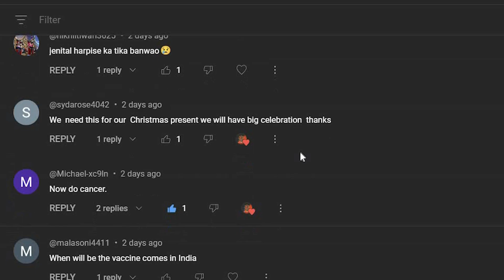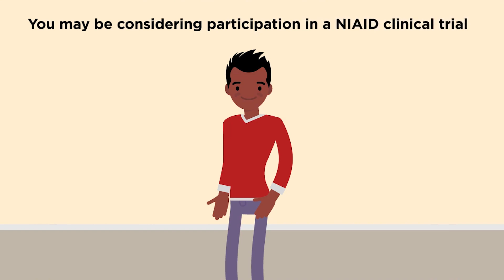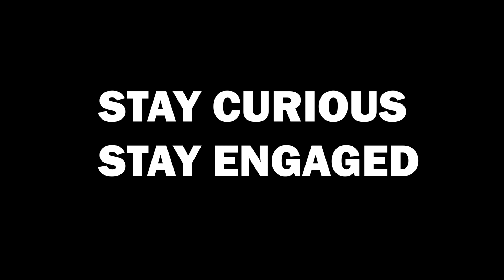When Will We See the HIV Vaccine? Insights and Predictions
In this episode of ActualEdge, we're tackling the question that's been on everyone's minds: "When will the HIV vaccine be ready?" Join your host, as we delve into the latest developments in HIV vaccine research. From the early days of raising awareness to the cutting-edge technologies driving progress today, we'll explore the global collaboration behind clinical trials, data analysis, and manufacturing planning. While we can't predict an exact date, we'll provide insights into the timeline based on current progress. Let's dive into the future of HIV prevention together on ActualEdge!